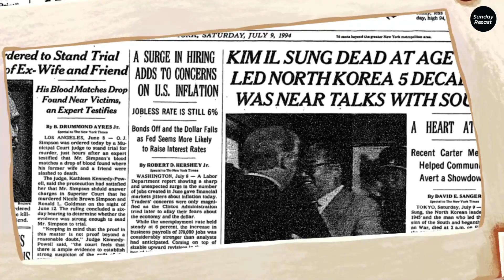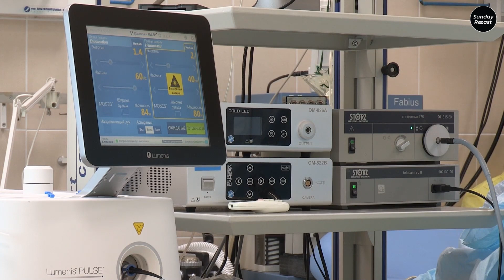Kim Zong Un's Grandfather Wanted To Live For 100 Yrs ( Kim Il Sung Facts )northkorea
Kim Il sung wanted to live for 100 yrs
North Korea’s revered founder, Kim Il Sung, ordered his doctors to find a way to make him live to 100, taking treatments to stay young that ranged from the bizarre to the sinister.

Kim So-Yeon, his personal physician for many years before she defected to South Korea in 1992, led research at a “Longevity Center” set up to help in Kim’s quest for a longer life.

It didn’t work – he died at 82 – but that’s still far better than the average 64-year life expectancy for the country.

The doctor’s team devised many different ways to ensure a longer life.

“We did a lot of research,” says Kim. “But we only gave him the treatments he had chosen from our list of options.”

One treatment the late leader favored in his later years, according to Kim, was blood transfusions from citizens in their twenties.

Those who had been chosen for the honor of donating blood to the “Eternal President” were fed special nutritious food beforehand.

“He wanted to rule as long as he could. I think he wanted to live a long life for his own satisfaction,” says Kim.

Another favorite, according to Kim, was watching young children do funny or cute things to make him laugh.

The center decided happiness brings good health, so prescribed more laughter to the North Korean leader. Kim is seen smiling in many official photos.

After witnessing the stresses and health issues experienced by Kim, the doctor says Kim Jong Un, the country’s current leader and Kim’s grandson, could be suffering from similar problems.

Before his disappearance, Kim was seen limping, prompting theories that he was suffering everything from weight gain to gout.

According to the doctor, the young leader may have inherited a number of health issues, including psychological problems and a history of obesity.

 both Kim Il Sung and Kim’s father Kim Jong Il suffered from diabetes, heart problems and stress, and she reckons that the younger Kim’s health problems could be worse than his father’s and grandfather’s.

After studying photos, she said Kim’s face appeared to have been swollen due to painkillers and she also speculated that he has been receiving hormone shots to make him look more like his grandfather.

“Kim Il Sung still has a good reputation because he was the founder of the country. So in order to instill in people that it is still Kim Il Sung’s country, I think they are trying to make Kim Jong Un look like more like him.”